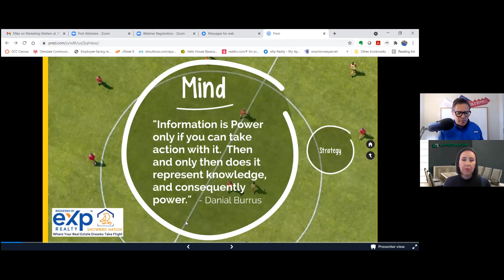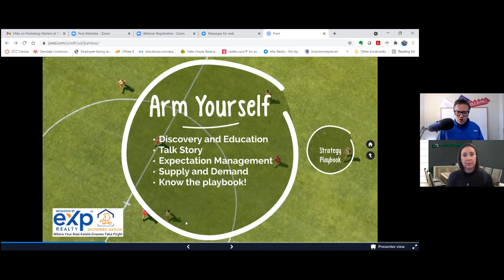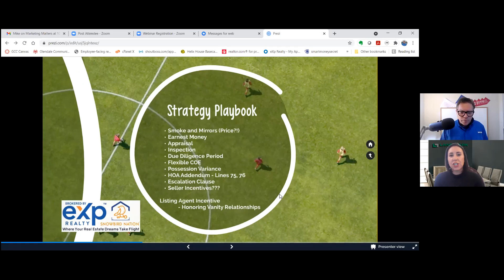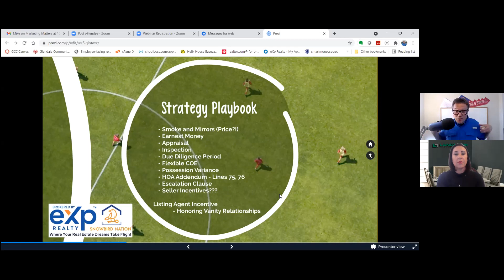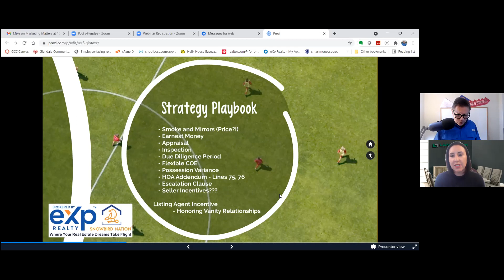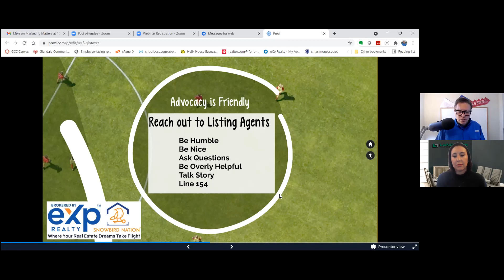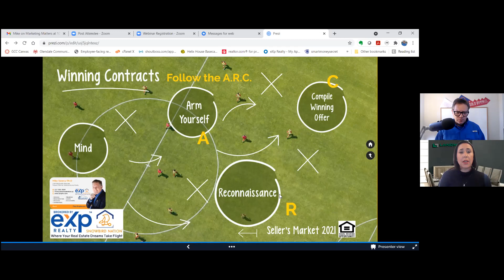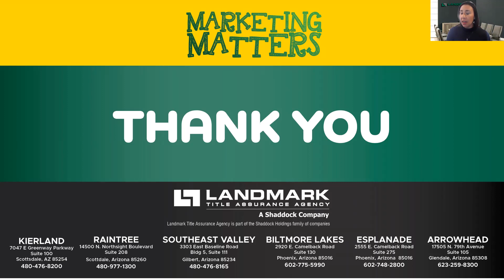Marketing Matters Webinar Top Producer Edition - Getting Your Contracts Accepted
Weekly quick marketing tips for your real estate business from Landmark Title's Business Development Team, Marketing Industry Experts and Top Producing Agents!

This week Top Producer Dr. Mike Searcy teaches us how to get those contracts accepted in this wild market!